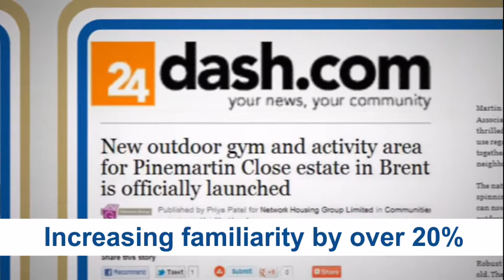P&G Capital Clean Up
As part of (cl) P&G's 'Proud Sponsor of Moms' global brand campaign around its corporate sponsorship of the Olympic Games. But for London 2012, they needed a relevant way to connect their products with the emotion of the Olympics.

H+K decided that the best way to hero P&G's cleaning and laundry brands was to help Londoners shine up their city for the London 2012 Olympic & Paralympic Games.